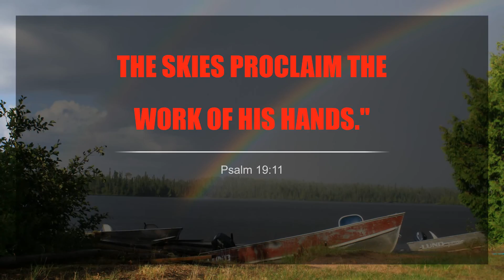muskieinc2015 2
Milwaukee Chapter Muskie Inc. 2015